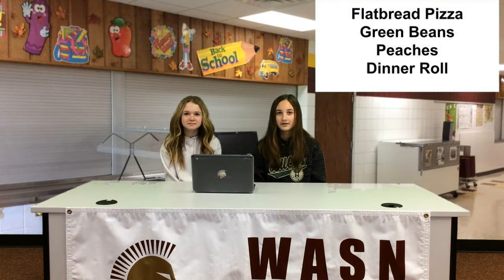1.21.22 AM Announcements